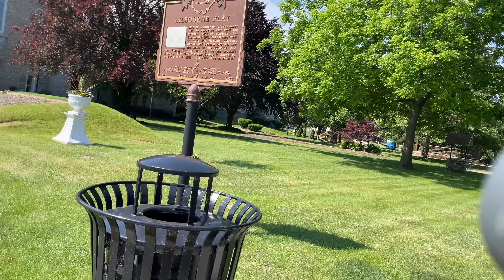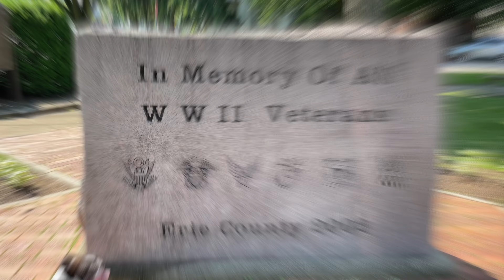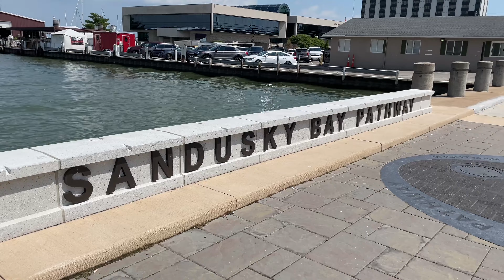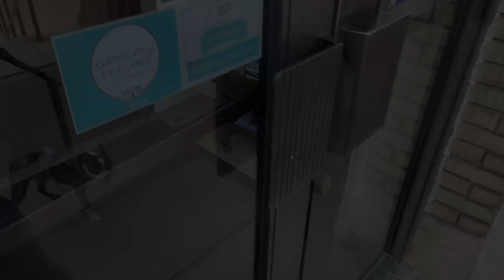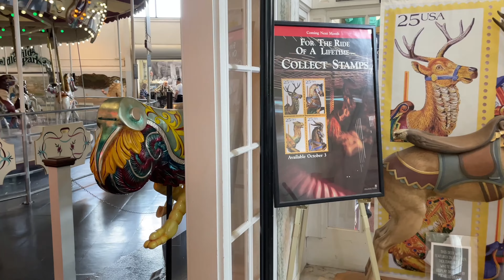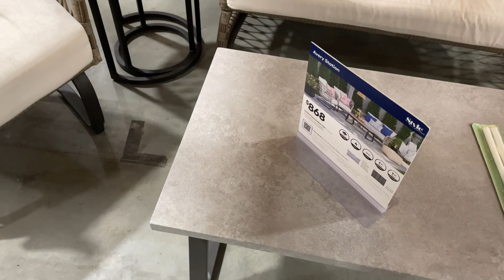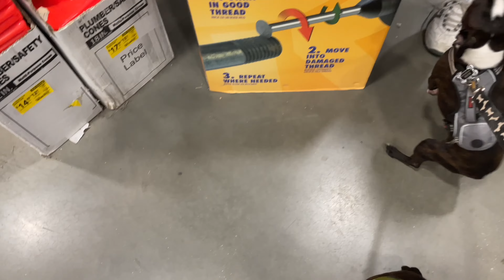OOPS! MY GIMBAL CAMERA BROKE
WATERFOUNTAINS IN OHIO

IF YOU LIKE MY VIDEOS SEND ME A TIP:
👉🏻BUY A YOUTUBE THANX

I AM A FOLLOWER OF JESUS (NON-RELIGIOUS)  NON - DENOMINATIONAL

-FREE-SOUND MUSIC
**PICKING BANJO
**CRAZY BANJO